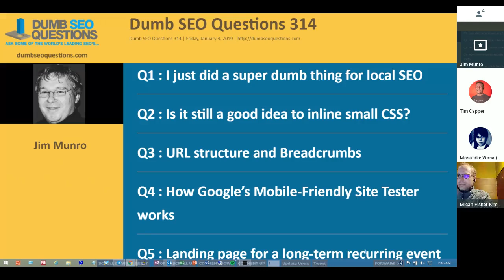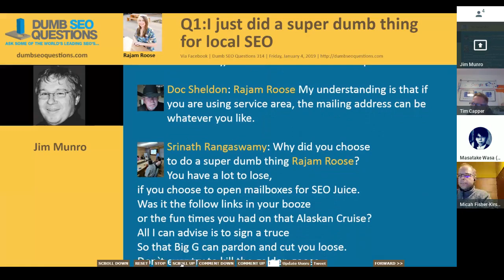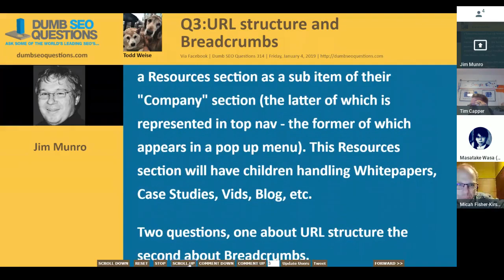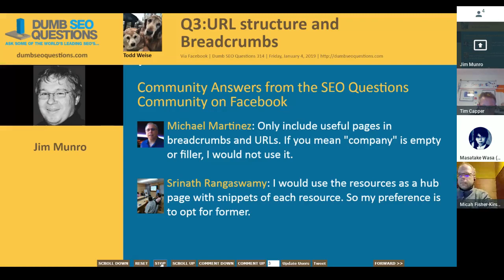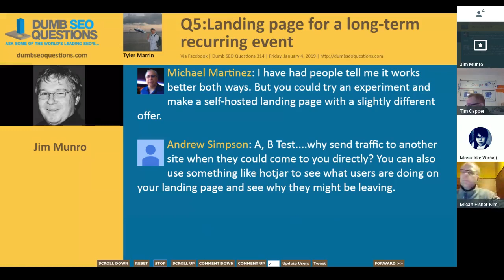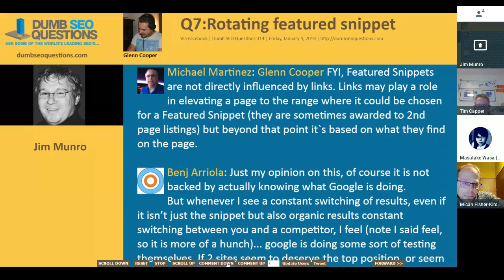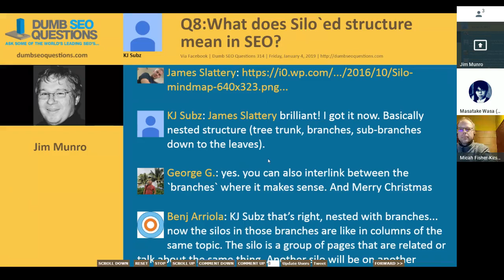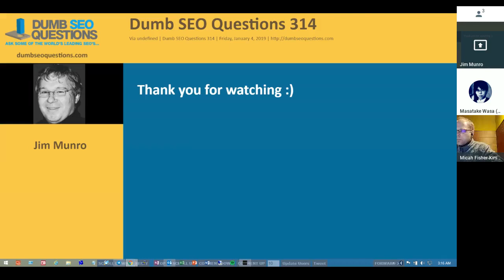Dumb SEO Questions 314.